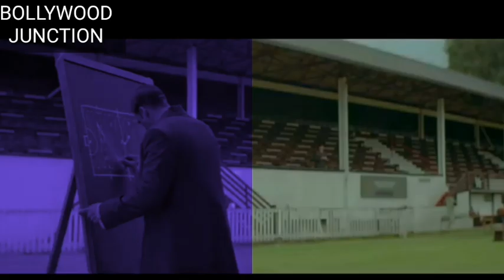Breaking News: Akshay Kumar की Film Gold की जगह Robot 2.O हो सकती है Release, Akshay का बड़ा बयान